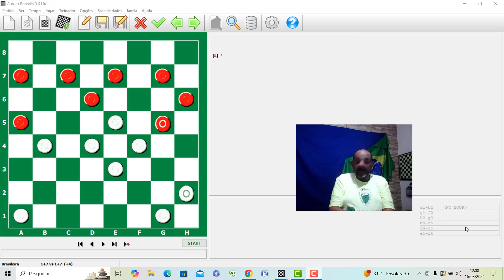PROBLEMA ESPIRITA - ESTATUA NÃO SE MOVA